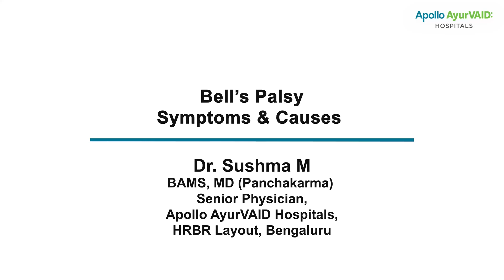Bell's Palsy Explained: Cause, Symptoms & Diagnosis | Dr. Sushma M | Apollo AyurVAID Hospitals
🎥 What is Bell's Palsy? Causes, Symptoms & Diagnosis Explained
In this video, we discuss Bell's Palsy—a condition that causes sudden weakness or paralysis on one side of the face. Learn about the possible causes, including viral infections like Herpes Simplex, Varicella Zoster, and Epstein-Barr virus, as well as risk factors such as stress, immune suppression, and sleep deprivation.

Dr. Sushma also explains:
✅ Common symptoms that peak within 48–72 hours
✅ Who is at risk (typically between ages 15–60)
✅ How doctors diagnose Bell’s palsy through physical examination and tools like MRI and EMG

Whether you're a student, a healthcare enthusiast, or someone seeking clarity on facial nerve disorders, this video is for you!

You can also connect with our expert Ayurveda physicians and us at LinkedIn